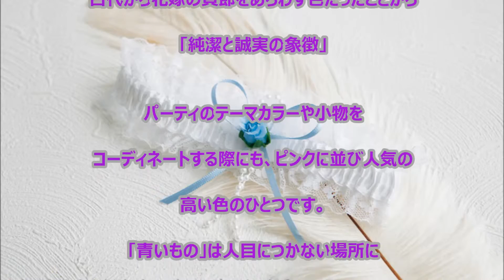somethingblue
ウエディングの言い伝えをお知らせしています